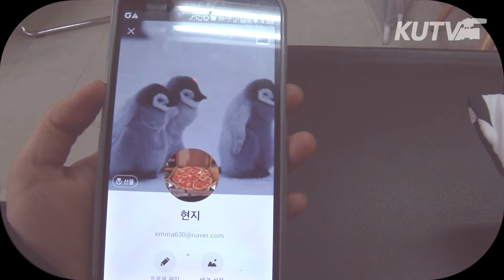[KUTV] 2015년 3월 2주 공감 '높은마음'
53기 제작부 임재민
53기 제작부 한수빈